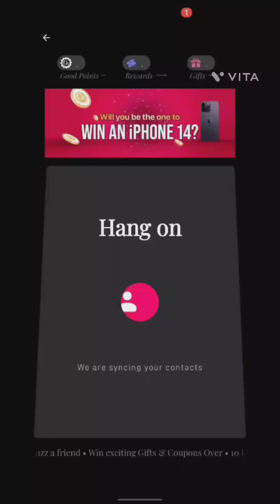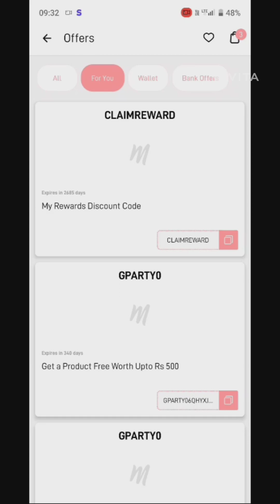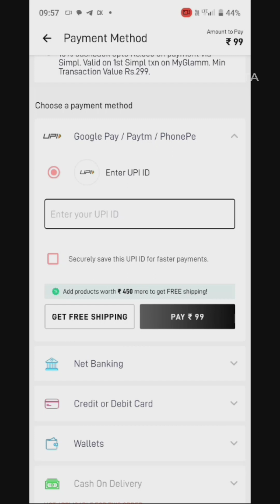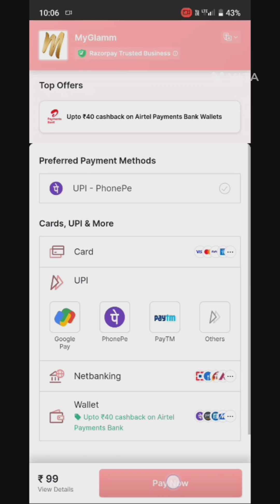🎉Myglamm biggest bug loot offer 🤑 ll 1500&3300 coupon loot offer ll hidden trick 🤫 ll 10 bigger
Hey bestie,

I want to invite you to the most exciting and glammourous game *GLAMM PARTY* powered by MyGlamm.

Benefits Just For you :

Claim your favourite makeup products @ just ₹1.

Also stand a chance to win *iPhone14, Airpods and Apple Watch*.

GLAMM PARTY is a invite only game. The Invite expires in 60 mins.

Accept the invite and Claim your Reward